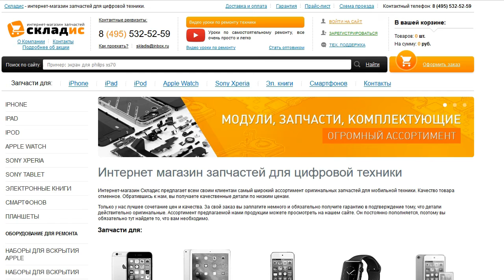Замена экрана на Sony Xperia Z5 Compact, разборка, ремонт стекла на Sony Xperia Z5 Compact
В этом видео мы покажем как своими руками заменить экран на Sony Xperia Z5 Compact.
На нашем сайте вы найдете
1 Бесплатную консультацию (задавайте любой вопрос, мы поможем вам сделать самостоятельный ремонт)
2 Запчасти и инструмент для ремонта (продаем запчасти во всех регионах России)
3 Сервисный центр, в котором мы вам обязательно поможем.
После просмотра данного видео вы сможете с легкостью разобрать, сделать ремонт и заменить стекло на Sony Xperia Z5 Compact e5803 и e5823 своими руками. Для замены вам понадобится: экран, 2 отвертки, медиатор и желательно пинцет, все необходимое вы можете приобрести у нас на сайте Но если вы не хотите самостоятельно устанавливать дисплей вы можете обратится к нам в сервисный центр